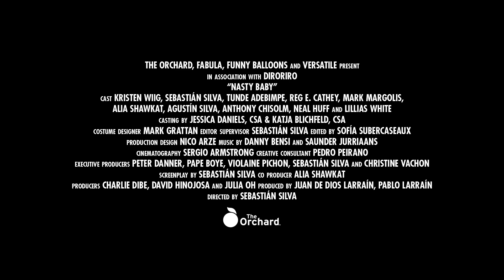Nasty Baby Official Trailer 1 (2015) - Kristen Wiig Movie HD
Nasty Baby centers on a Brooklyn couple, Freddy (Sebastián Silva) and his boyfriend Mo (Tunde Adebimpe), who are trying to have a baby with the help of their best friend, Polly (Kristen Wiig). The film follows the trio as they navigate the idea of creating life while confronted by growing harassment from a menacing local known as "The Bishop" (Reg E. Cathey). As things take a dark turn, their joyous pursuit of parenthood is suddenly clouded.